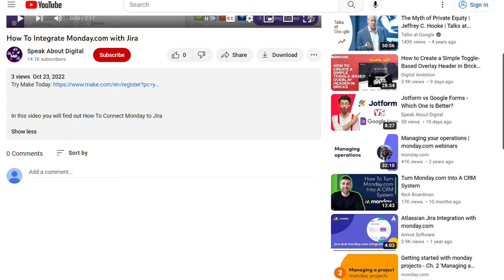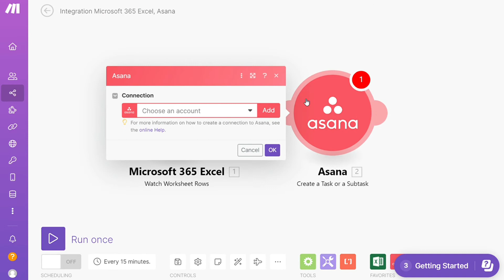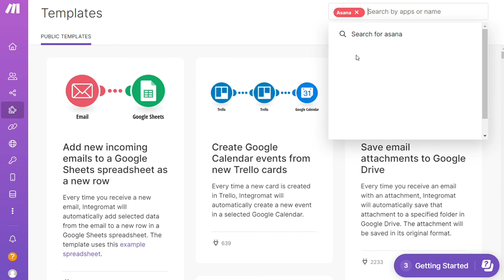How To Integrate Asana with Excel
In this video you will find out How To Connect Asana to Excel